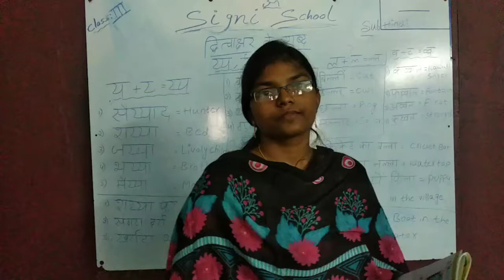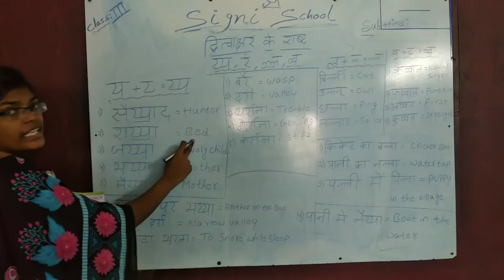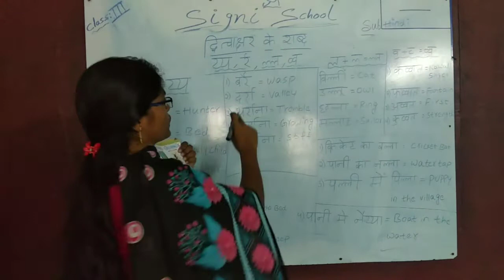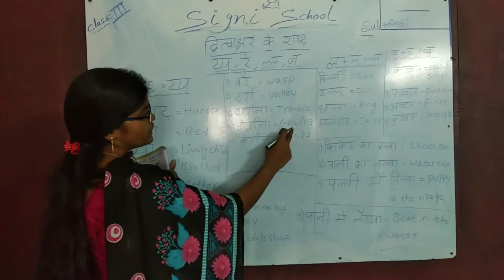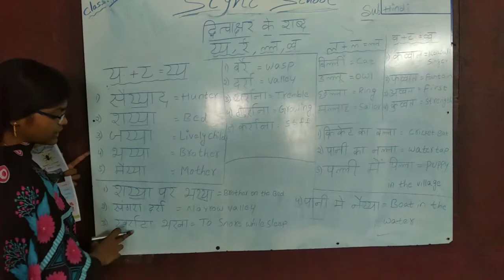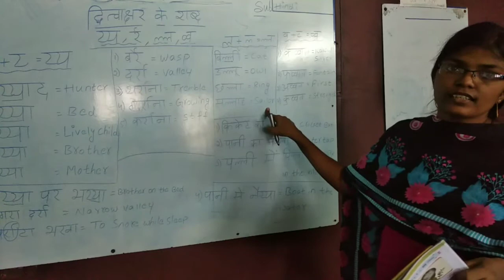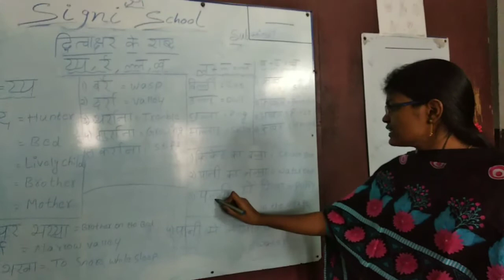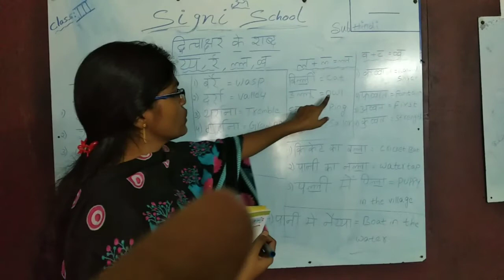Signi School, 3rd Class Hindi, द्वित्वाक्षर के शब्द य, र, ल, व